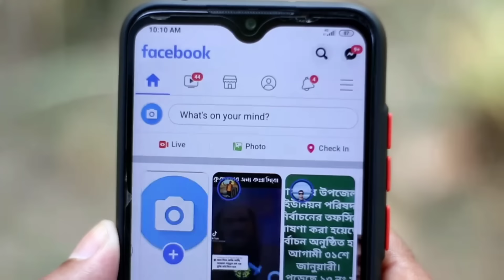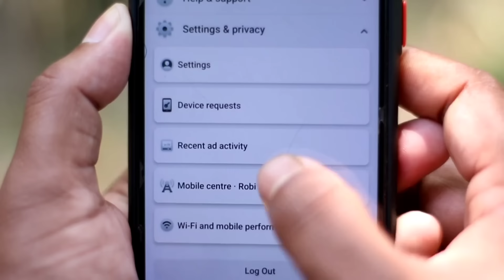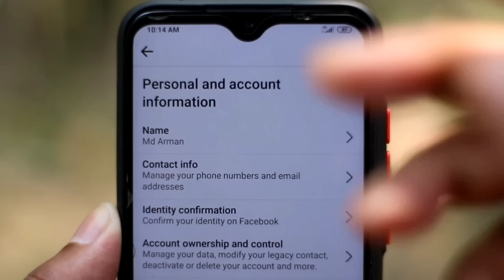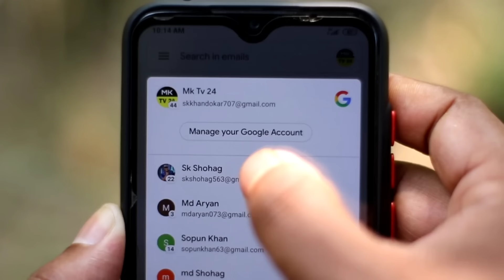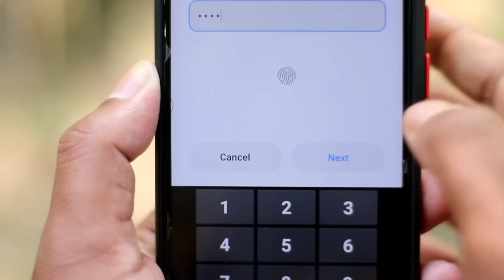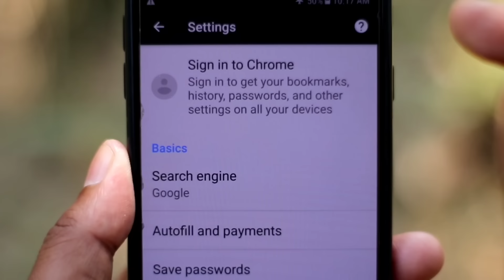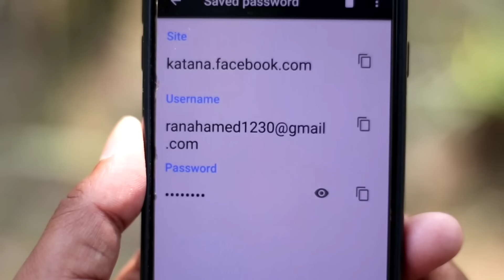How to recover Facebook Reset password 2021 | Shohag khandokar !!